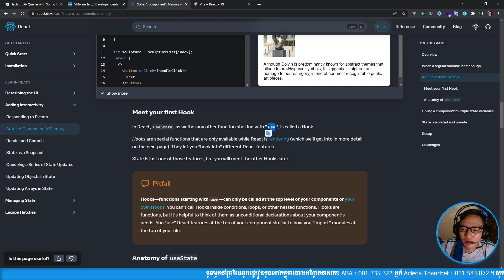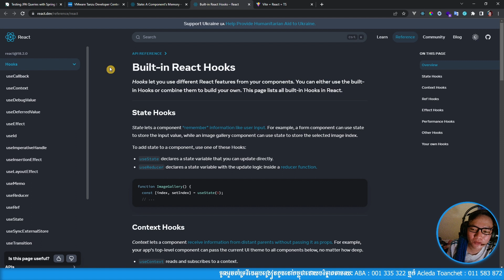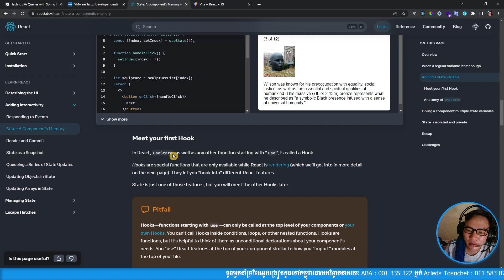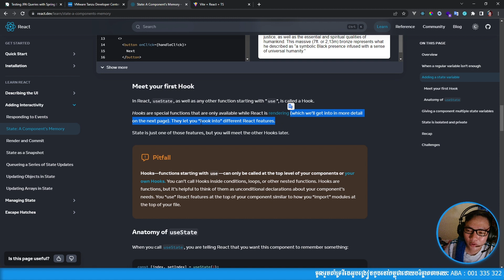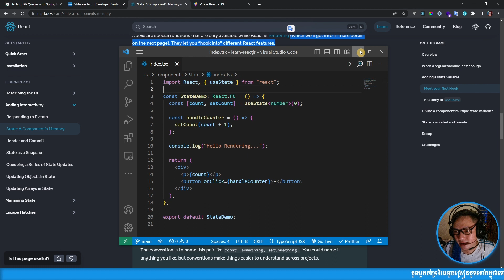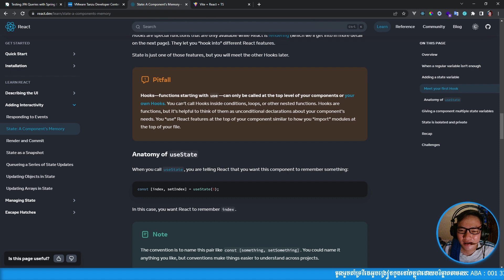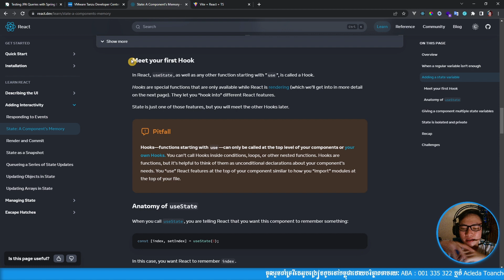State: Meet your first Hook - ReactJS(TypeScript) | MengSreang Channel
👉តាមរយៈមេរៀនវីដេអូមួយនេះគឺអាចឲ្យគ្នាយើងយល់ដឹងបានច្រើនទាក់ទងនឹងចំណេះដឹងពី ReactJS។